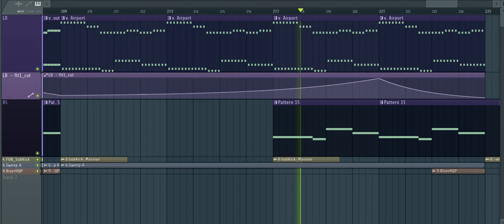FL Studio - Free Uplifting Trance Arpeggios [FLP +]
Main melody based on my unreliased "Crying Night*".
I try create that malody in other arpeggios.